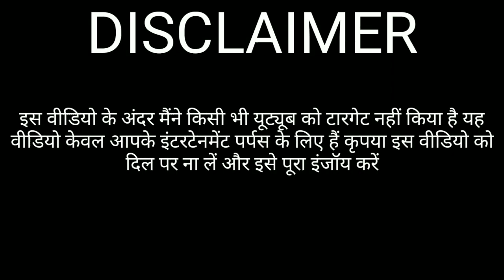tips and tricks of free fire | how to become a pro player in free fire | games with shubh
Follow here

Gaming with shubh
Gamingwithshubh

When pubg player play first time free fire

how to become a pro in free fire